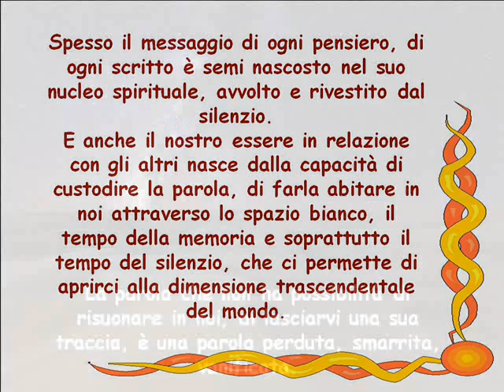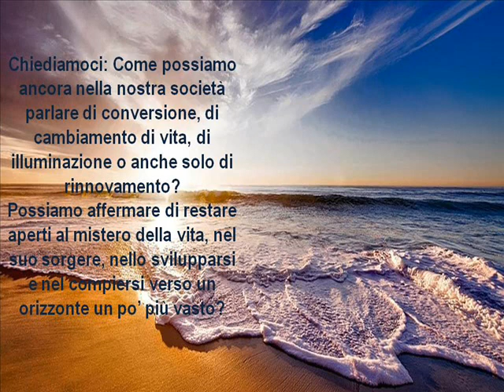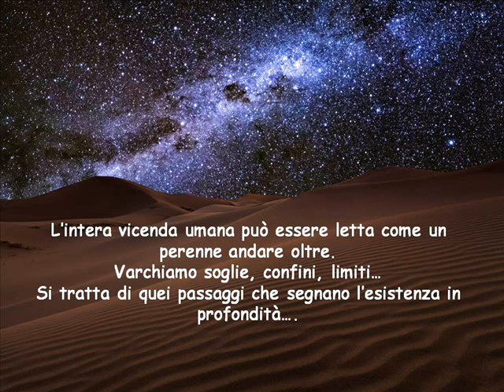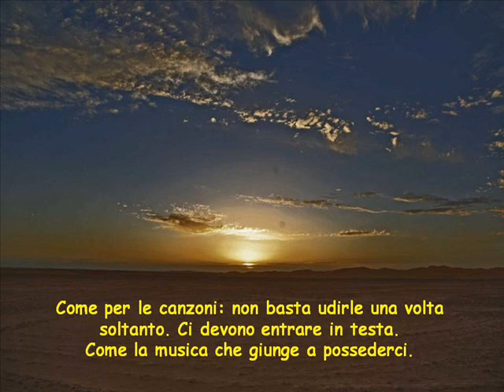Viandanti di sogni e d'infinito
Un vecchio detto Tuareg: Dio ha creato il deserto perchè gli uomini potessero scoprire la propria anima !